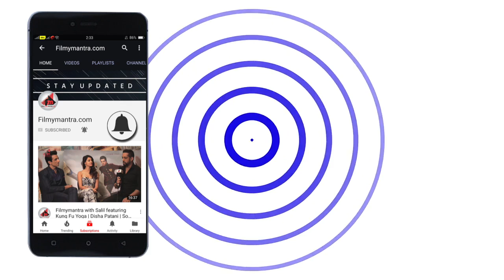Alia Bhatt's REACTION On Doing Tiger Shroff's Student Of The Year 2